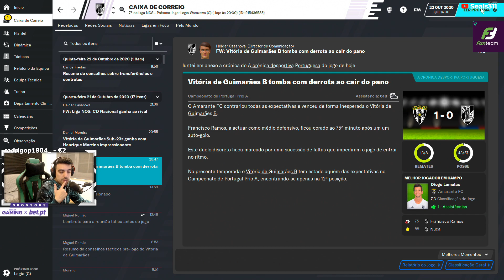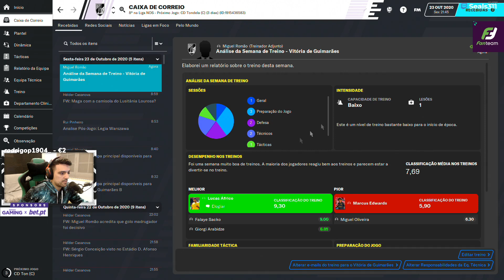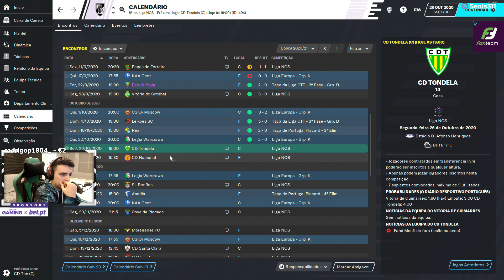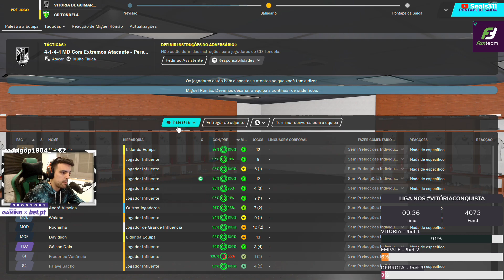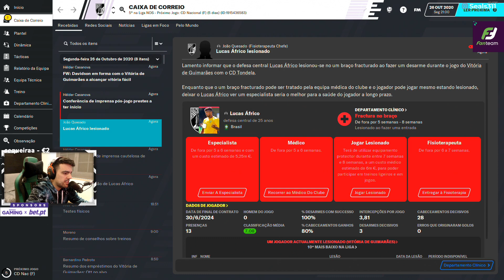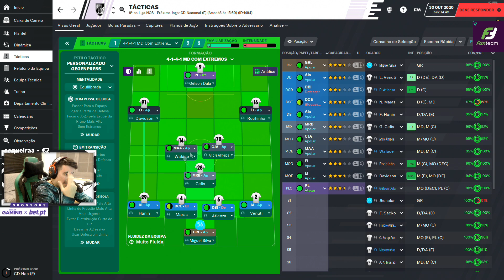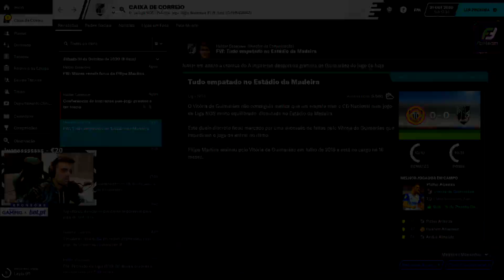#21 T2 | HÁ ESPERANÇA NA EUROPA! | FM2020